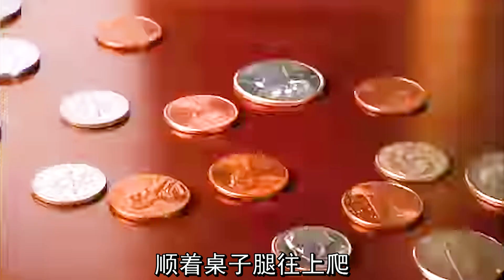硬幣成精了，它們匯聚到一起，組成一件工藝品，奇幻片